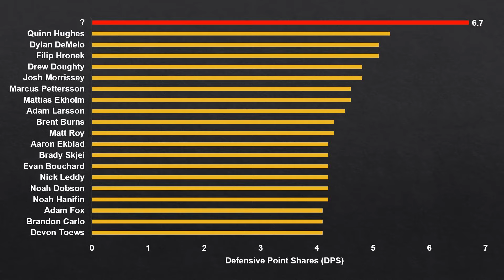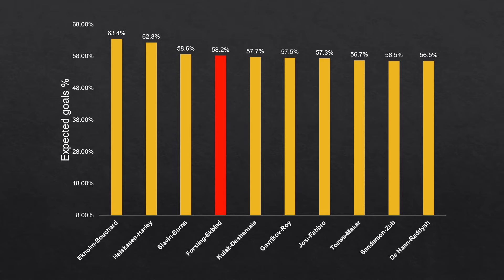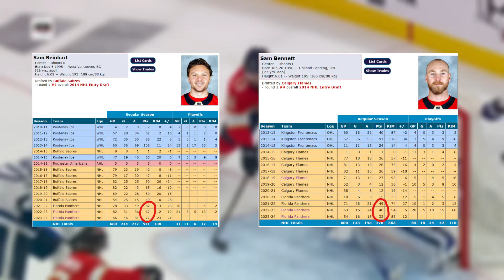The most UNDERRATED player in the entire NHL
Gustav Forsling is one of the best defensemen in the NHL today. But he was waived TWICE and picked up by the Florida Panthers for free! It's one of the best stories in the NHL today imo, especially now that Forsling has signed a long term deal with the Panthers. I break down what makes Forsling so good in this video.

0:00 Best defensive dmen in the league
0:43 Is Point Shares even legit?
1:25 This is why he's so good
3:40 Gap control
4:35 Defensive zone dominance
6:02 This guy can score too?!
7:02 The "castoffs"